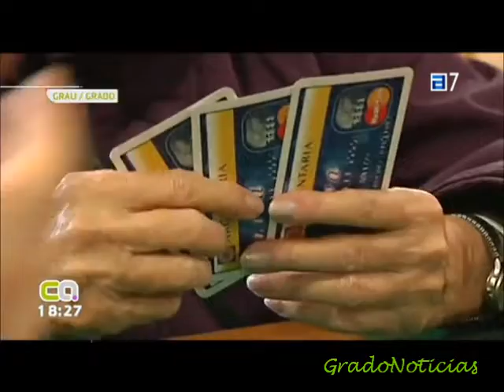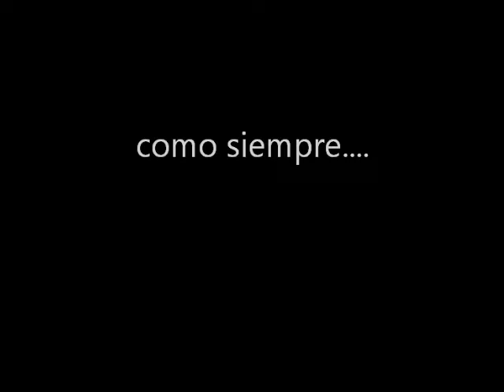El programa Moscón "Será por años" en TPA